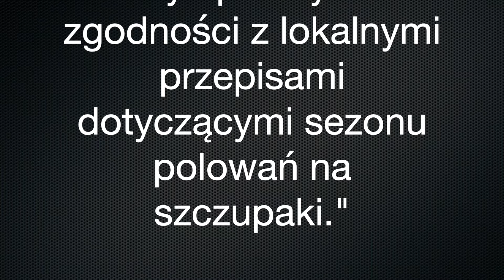Śladem Zimowych Szczupaków - Szczupak z Rzeki Trent | Sekrety Zimowisk | Jak szukać Szczupaka zimą"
Witajcie na kolejnej fascynującej wyprawie za drapieżnikami! Tym razem kierujemy nasze kroki na malowniczą rzekę Trent , gdzie głównym celem jest złowienie Szczupaka, a być może uda nam się spotkać również Sandacza. Czekamy z niecierpliwością na pierwsze brania, korzystając z okazji, aby rozmawiać o tajnikach zimowisk ryb i poszukiwań szczupaków zimą. W tym wietrznym dniu nasze serca rozgrzewa aromatyczna grochówka i wiele innych niespodzianek.
Zapraszamy